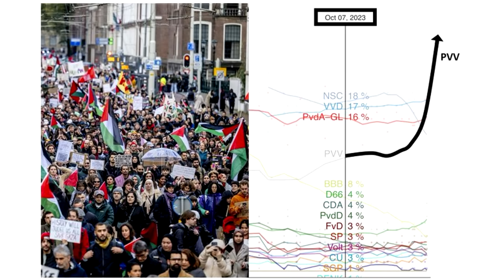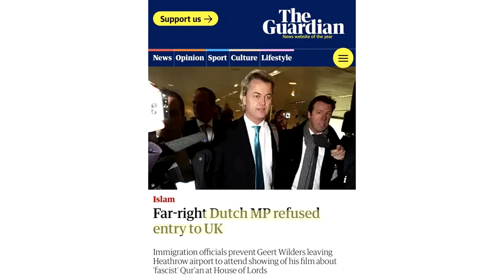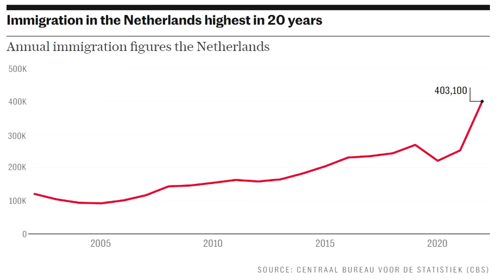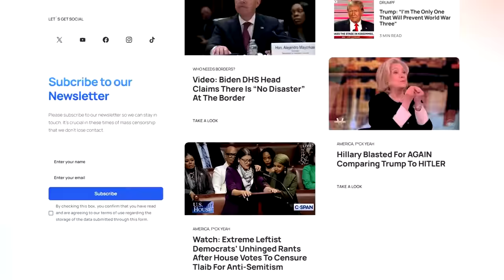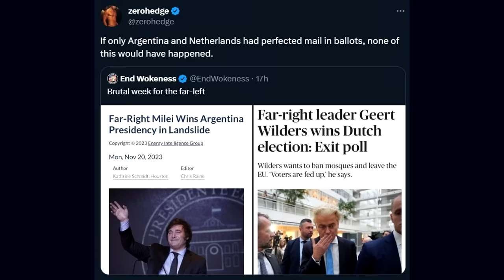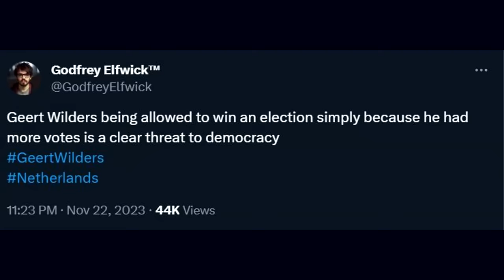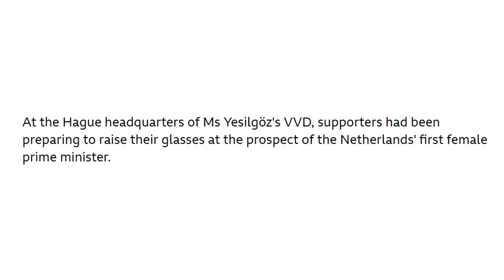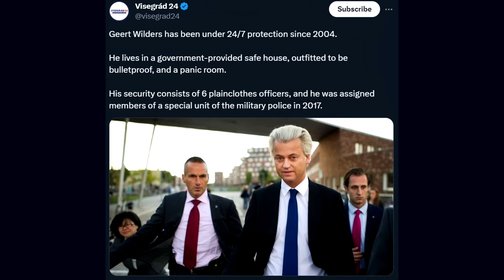HUUUGE 🇳🇱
LOCALS (Exclusive content! Ad free)

BITCOIN WALLET: 3EMQG9EhPkoFbX5F19RTGZs8rPqGYm2mp9
BITCOIN CASH WALLET: qrxhqz9ka423v68qwc7nyqc88q3mx9ea5gcpz88a0l
LITECOIN WALLET: MSs2rWgM571WM3zUnL255gccoQAdz9L6CG
ETHEREUM WALLET: 0x21221F5da5e70F46Bbfa755f89e312daDa51f115